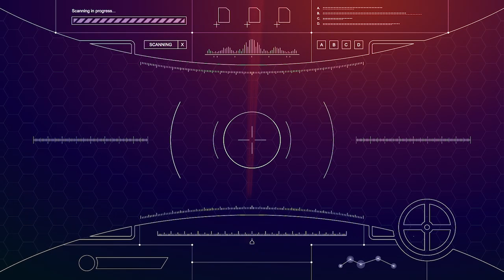Session 4.28: Stars, clouds and deep seas - Ensuring secure and resilient infrastructure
GC3B23 Program Session 4.28: Stars, clouds and deep seas - Ensuring secure and resilient communications infrastructure, organized by Microsoft.

The security of LEO satellites, cloud infrastructure, and subsea communications cables is interwoven in the fabric of our modern communications and data landscape. Each one represents a critical piece of the global communications and data infrastructure, and their security and resilience ensures the seamless and safe operation of the essentialservices that societies across the globe depend on. Ensuring the integrity and security of each is critical for the stability and safety of global communications, and, by extension, for strengthening economic growth and ensuring the general wellbeing of people across the globe. Exchanges of lessons and good practices on how public and private actors are integrating cyber security features into their LEO, cloud and/or subsea infrastructure and on how relevant risk models are evolving can help build resilience against cyber threats, ensure data privacy and maintain the integrity of the infrastructure.

What are the cybersecurity threats unique to these different infrastructures and systems? Are there cybersecurity threats common to all?  What capacity building actions can be prioritised to effectively respond to them?

What are emerging lessons and good practices – policy, legal, regulatory – from efforts to build the security and resilience of space, cloud and undersea cable infrastructure?

You can rewatch the insightful sessions of the GC3B 2023, which took place in Ghana.